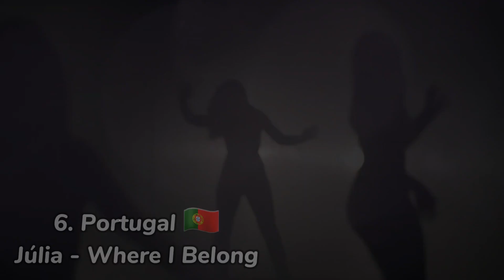Junior Eurovision 2023 | My Top 13 ~ NEW: Georgia 🇬🇪 Estonia 🇪🇪 Malta 🇲🇹 North Macedonia 🇲🇰